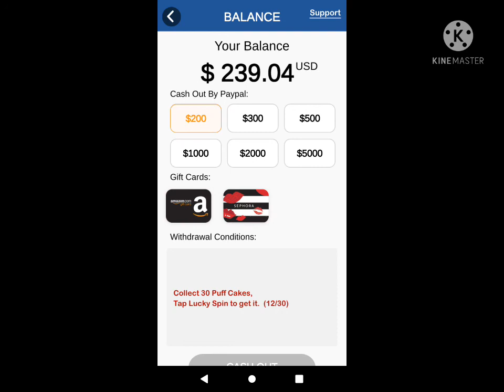earning money game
sa game na Ito ay poydi kumita, gagawin Lang lalaroin mo lang at sundin ang instruction dito kaya tray ko na sya.